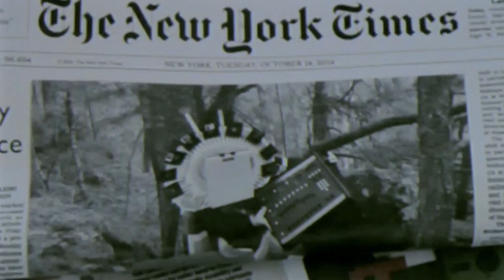Torb The Roach & Floppy McSpace - Tape Echo: Gold Floppies (Movie Trailer)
Starring: Torb The Roach & Floppy McSpace. Tape Echo: Gold Floppies official movie trailer from the forthcoming 15-minute motion picture revealing the extraordinary story of how their debut record came to be. Vinyl @